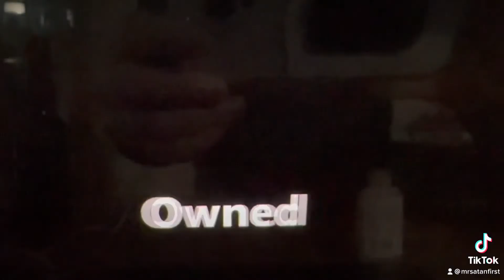November 15, 2022